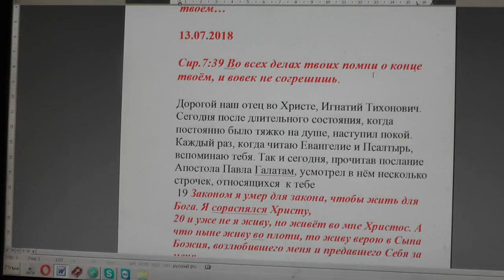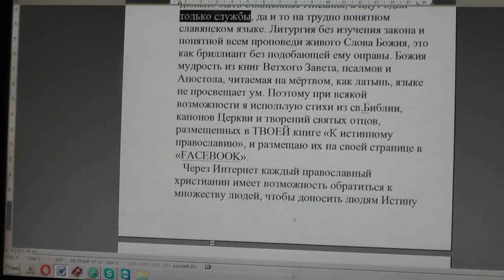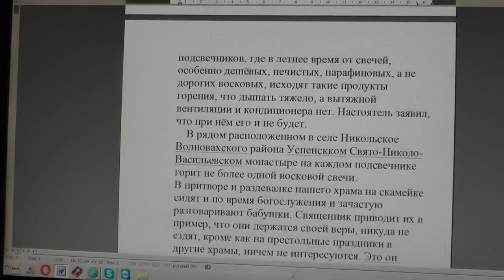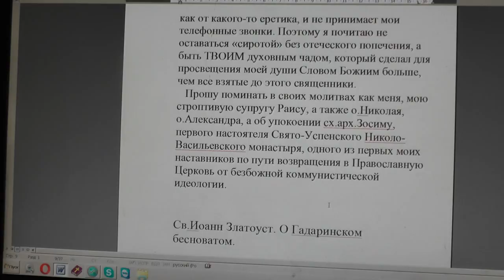№940. События дня. Сир. 7?39 Во всех делах твоих помни о конце твоём… 13. 07. 2018